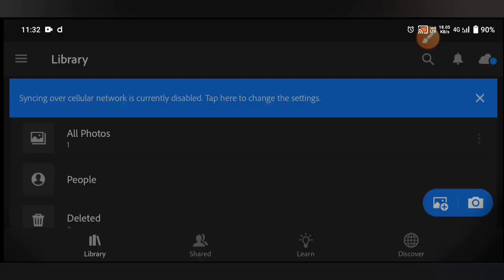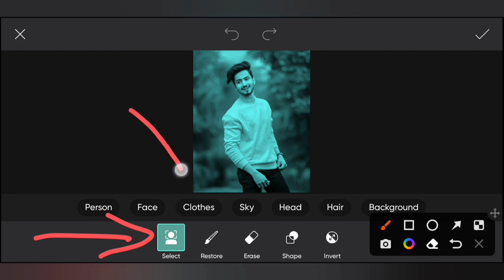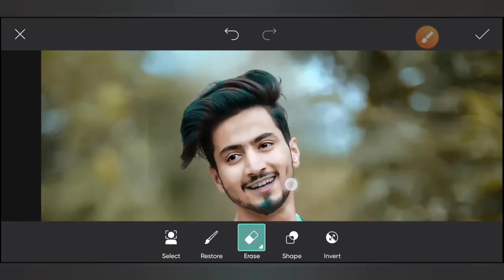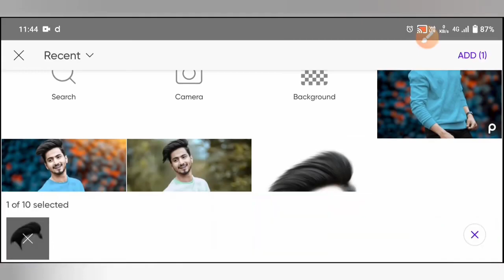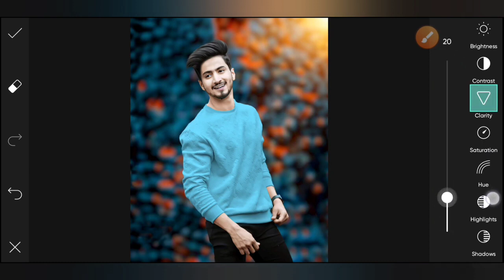Cb Photo Editing || picsart youtube editing 😇